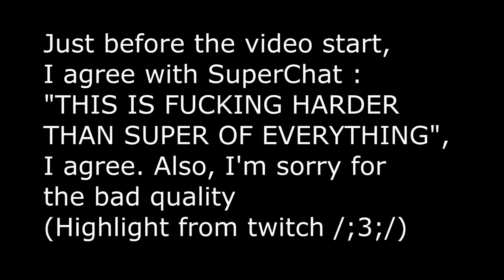[INSANE DEMON] - Pyromaniac 100% by Glittershroom (&More) |/STREAM/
... Something big for tomorrow...

Difficulty : - Insane

Gameplay : 7/10

Design : 6/10

Menu Loop : Official Music

GFX : BlOwArS

Musics makers : Aerkando & XaXa